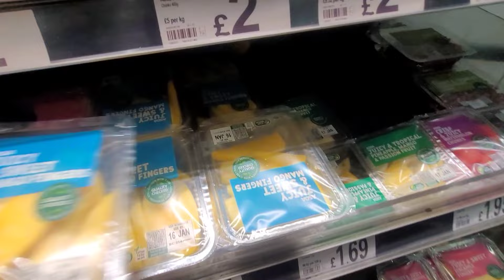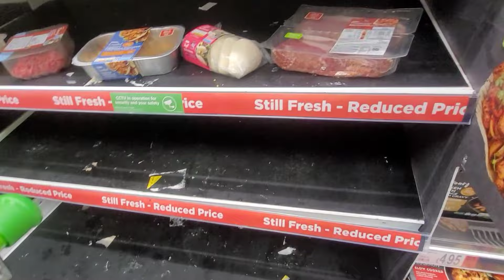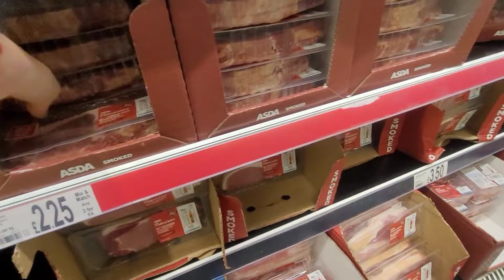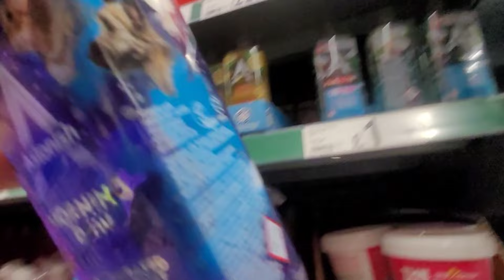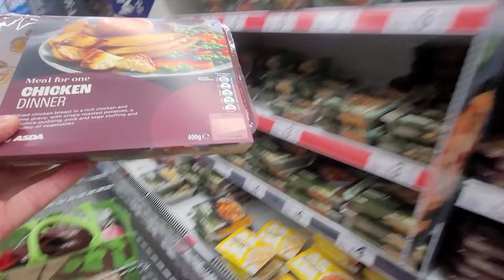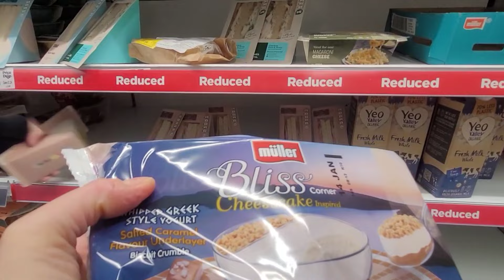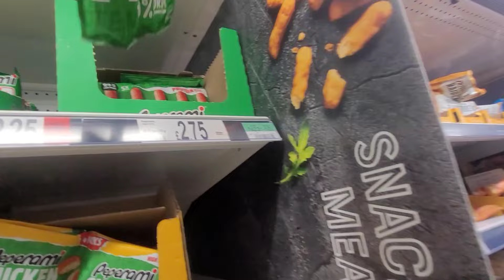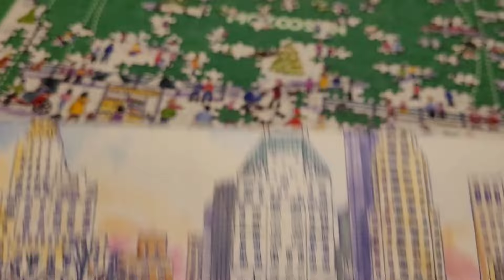Lazy Sunday Morning Vlog: ASDA Grocery Shopping, Jigsaw Puzzles & Chicken Fajitas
Join us for a cosy and relaxing Sunday morning as we take you along on our laid-back day! I start my morning with a delightful jigsaw puzzle, sipping on my favorite warm beverage... a CUPPA!, and enjoying the peaceful start to the day. Afterwards, we head off to Asda for a leisurely grocery shopping trip, picking up all the essentials for the upcoming week.

Once we're back home, we settle in to prepare our all-time favourite dinner - delicious and sizzling chicken fajitas!

Come along and unwind with us as we embrace the simple joys of a lazy Sunday morning, from the comfort of our home to the bustling aisles of the supermarket. Whether you're a fan of jigsaw puzzles, cooking, or just love a good vlog, there's something for everyone in this delightful slice of our weekend. So grab a cup of tea, get cosy, and let's spend a relaxing Sunday together!